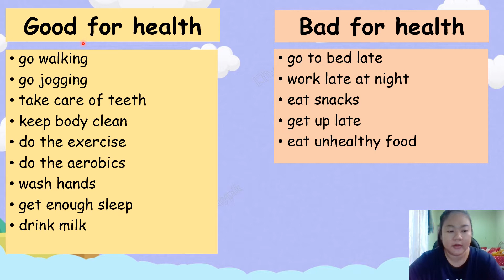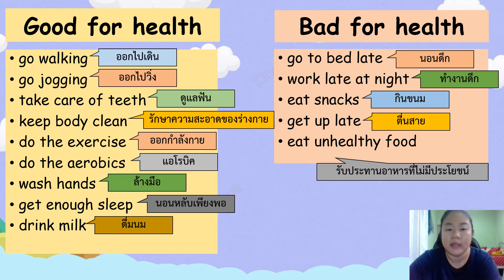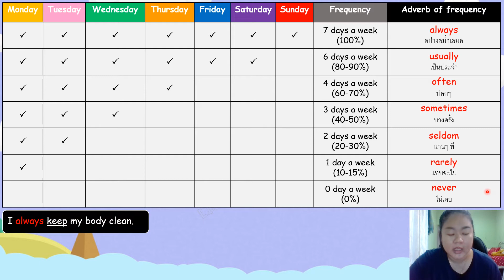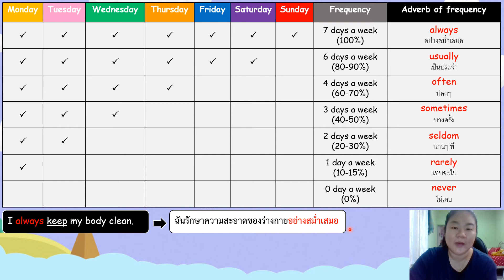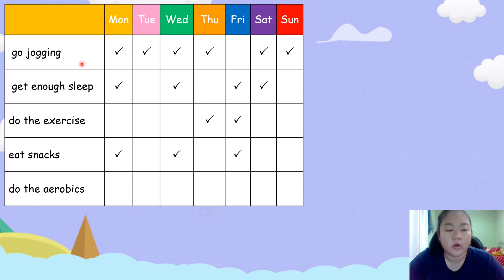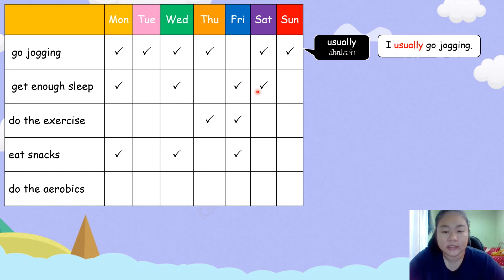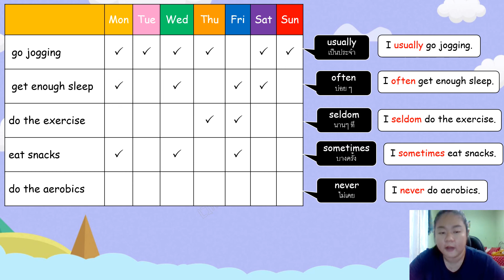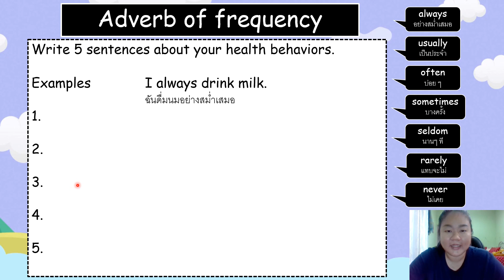ป.6 Healthy Children